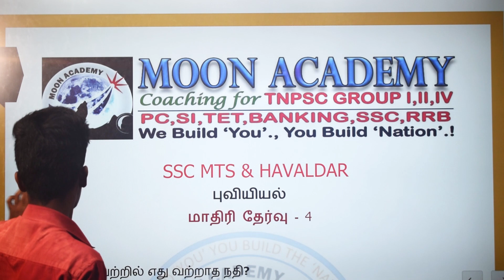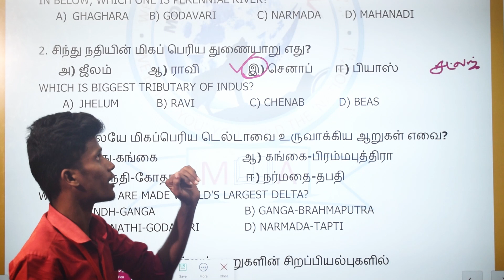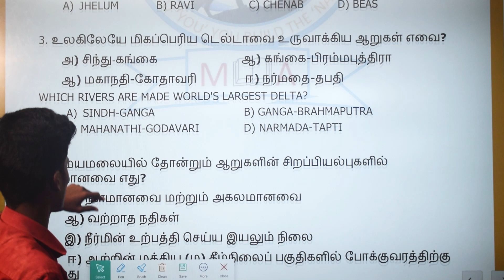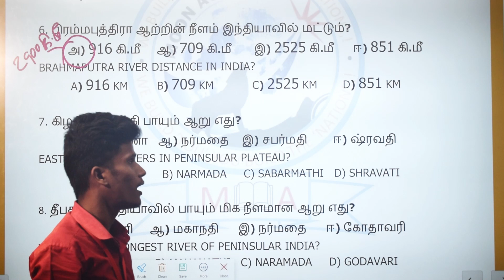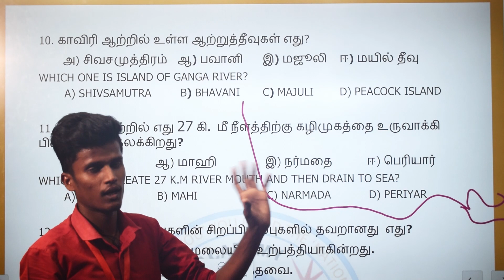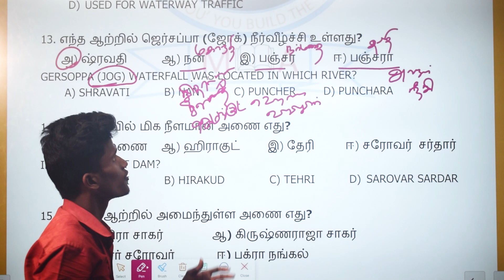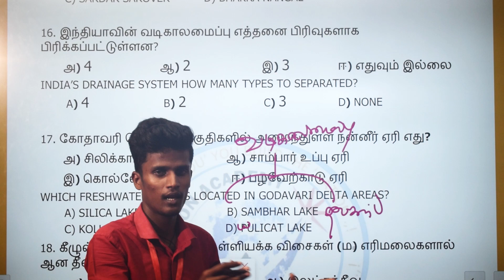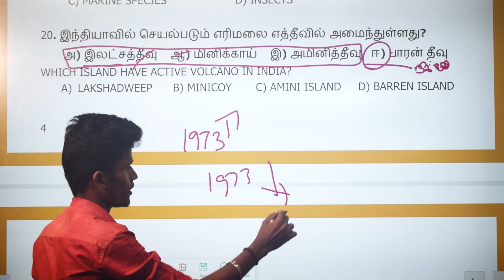geography test-4/முழு விளக்கத்துடன்/coaching moon academy